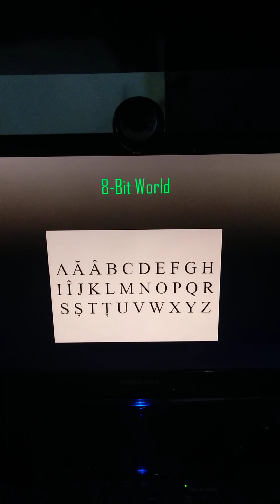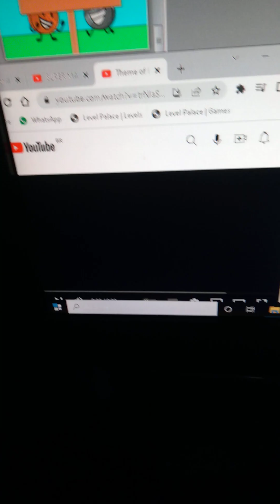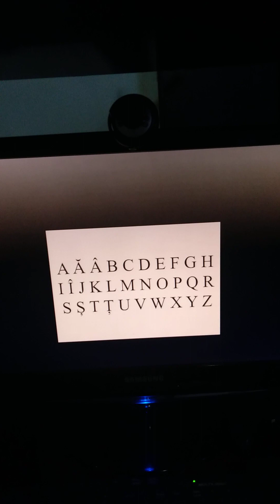BFDI: the 8-bit world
Coiny Made a Portal Machine that Can Take you to Any World you Want!
Super Mario Bros. - Main Theme By Koji Kondo
Theme of Puyo Puyo Sonic the Hedgehog 2 remix